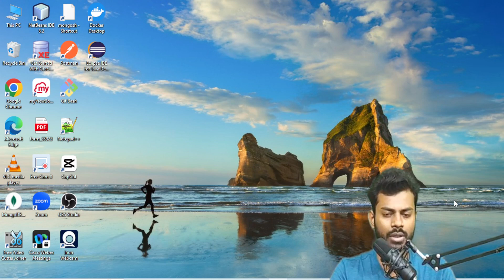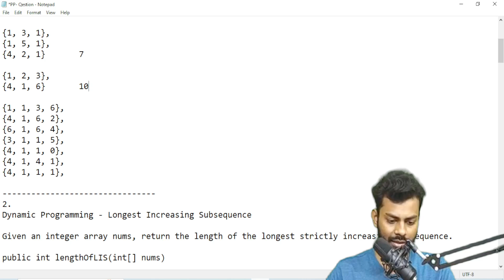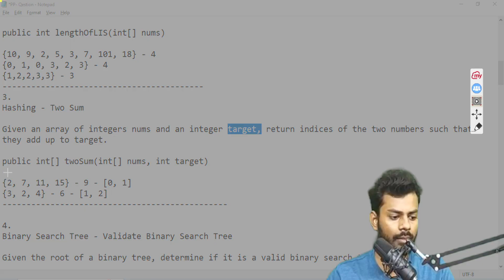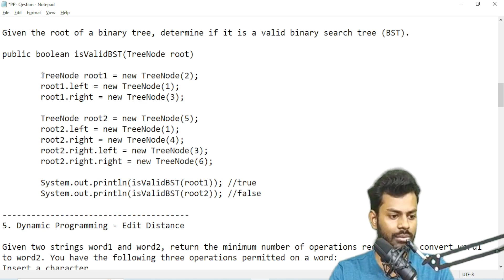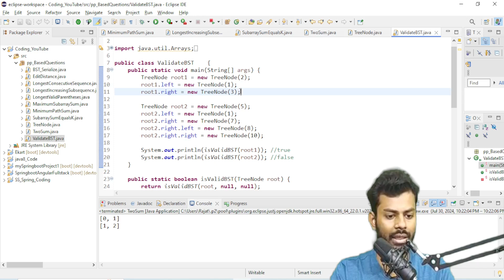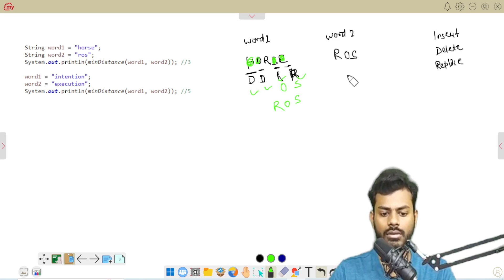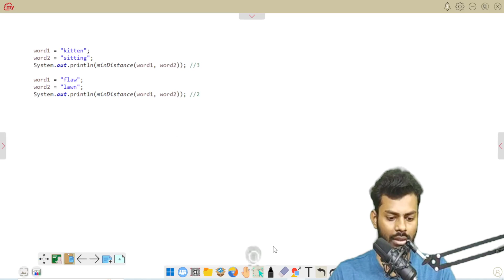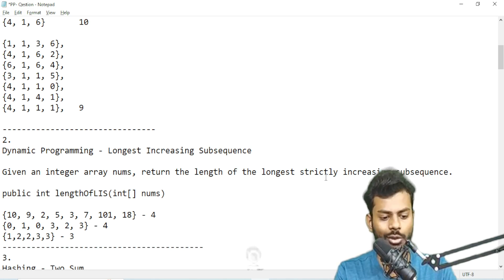Infosys | Power Programmer | Question Pattern | Coding Question | Part-1